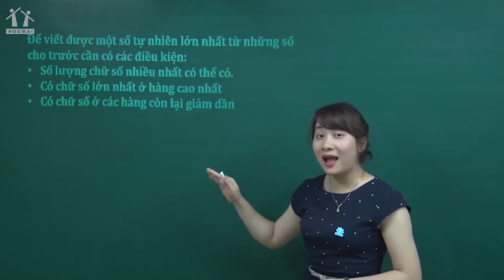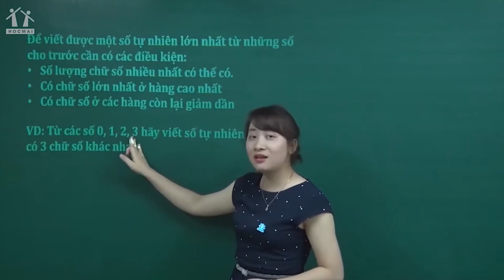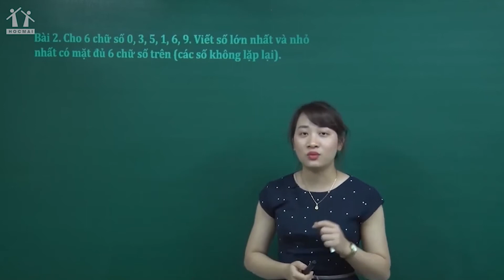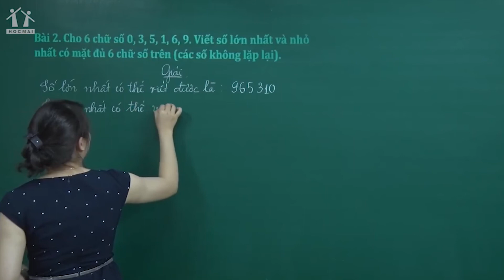GIẢI BÀI TOÁN VIẾT SỐ TỰ NHIÊN LỚN NHẤT TỪ NHỮNG SỐ CHO TRƯỚC | GV MAI QUỲNH | HOCMAI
Tiểu học để theo dõi những bài giảng của thầy cô nhé!